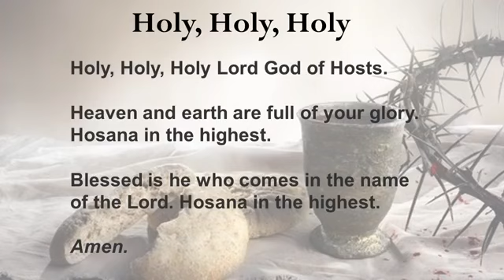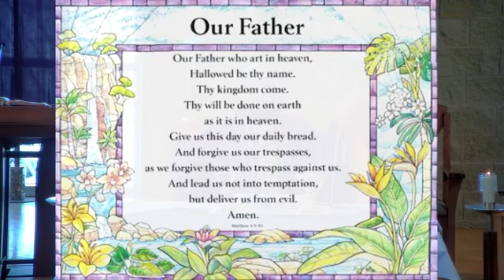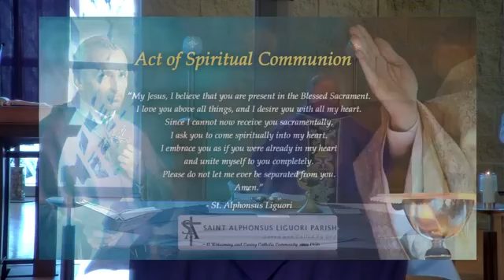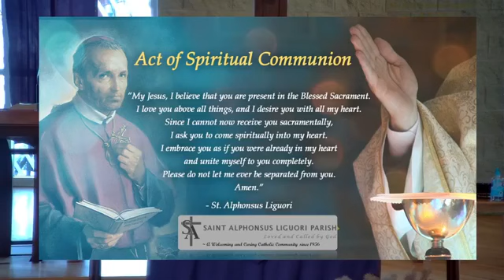Saint Alphonsus Liguori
3rd Sunday of Lent
Fr. Joseph Le, celebrant